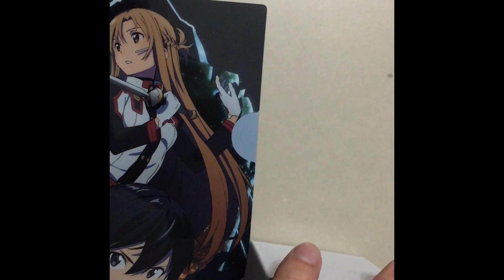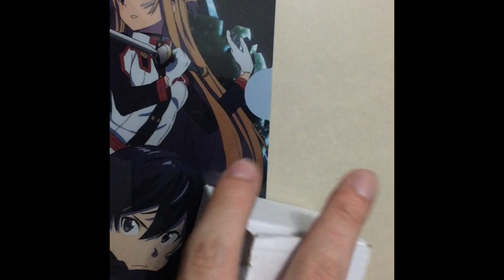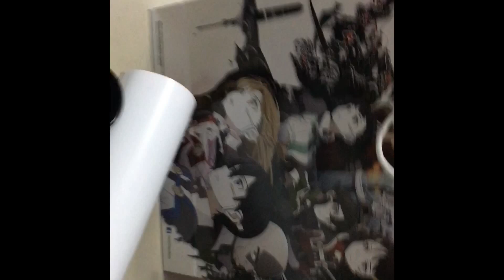Sword Art Online THE MOVIE Ordinal Scale On MidValley!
nice movie ever on 18-feb-2017!
Ticket Price RM100 *inclusive of ONE (1) goodie bag .

4 x Signature Card
1 x Movie Ticket
1 x A2 Poster
1 x Clear Folder
1 x Tea Cup
1 x Paper Bag